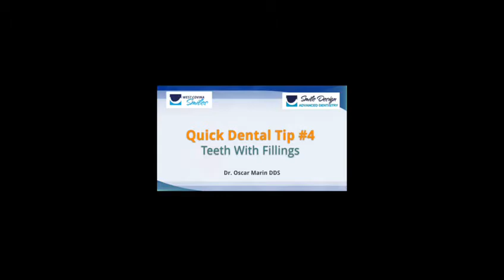TEETH WITH FILLINGS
A large percentage of the dental work that dentists do is not because of new cavities but replacing old dental work. A tooth that is never been worked on is very strong and can resist a couple of hundred pounds of biting pressure. Teeth that have been drilled on and have fillings or teeth that are worn out have reduced strength and will not be able to tolerate such heavy forces without breaking. The bigger the filling, the higher the risk of tooth fracture. So if you have fillings and you like to chew ice or have a diet that has a lot of nuts and seeds for example, you have a higher risk of tooth damage.